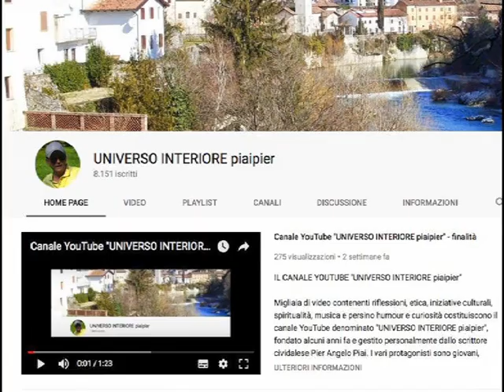OGNI ISTANTE DELLA VITA TERRENA È PREZIOSO PER ENTRARE NELL’ ALDILÀ DEI REDENTI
In questa vita terrena il Signore ci dona ogni istante per preparare ciò che saremo nell’aldilà.
Nulla va disperso, però abbiamo anche noi il compito di edificare il nostro tempio spirituale con Cristo, per Cristo ed in Cristo.
Anche quando siamo affranti a causa dei continui fallimenti della nostra vita spirituale, non dobbiamo perdere mai la speranza della nostra salvezza eterna.
Tutti fallimenti di cui siamo consapevoli, ci fanno toccare con mano la nostra enorme fragilità, perciò essi contribuiscono a mantenerci più umili, perché l’orgoglio spirituale, di cui spesso non ce ne accorgiamo, è davvero un grosso impedimento alla vita eterna.
Anche le sofferenze fisiche e psichiche sono molto preziose se unite a quelle che Cristo patì durante la sua vita terrena.
Così facendo la nostra risposta d’amore alla sua chiamata viene purificata, proprio perché il Regno dei Cieli viene sorretto dal vero Amore, in quanto Dio è Amore purissimo…